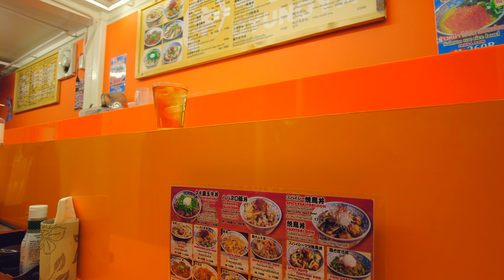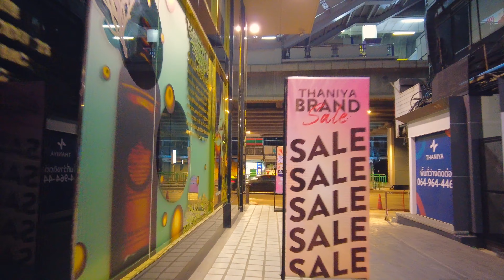Eating at night in SILOM(Bangkok) at Weekend / STREET FOOD AREA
I took a walk around Silom at around 9pm.
On weekends, there are not many people walking around Silom, and there are not many food stalls.
However, there are some good food stalls.
There are also many restaurants that serve Japanese food in the area.
I was able to buy a bento box for 140 baht at Gyunoya.